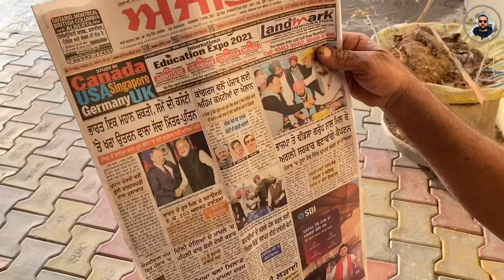MAARIAGE VLOG🎉🎉🍾🍾 || Pehli var nanke v aye vlog ch🥰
Moj:-